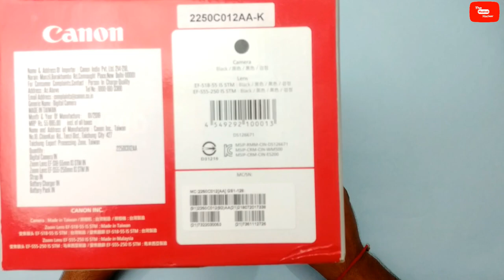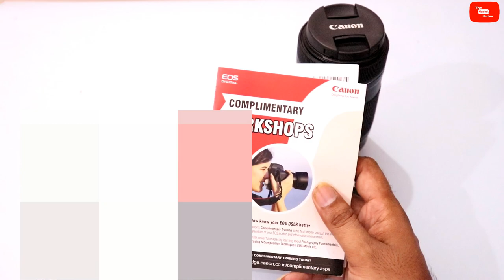Canon 200D DSLR Camera Buy From YouTube Money, Box Content,Unboxing, Review In Hindi